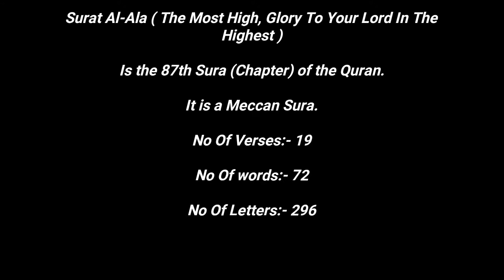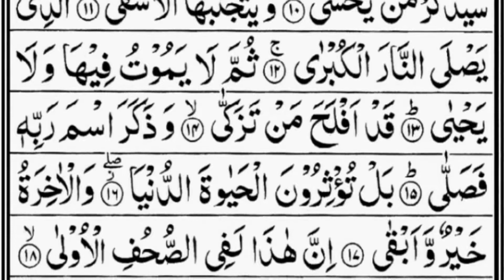Surah Al Ala Full By Sheikh Abdur Rahman As Sudais With Arabic Text HD 87 سورۃ الاعلی1080P HD